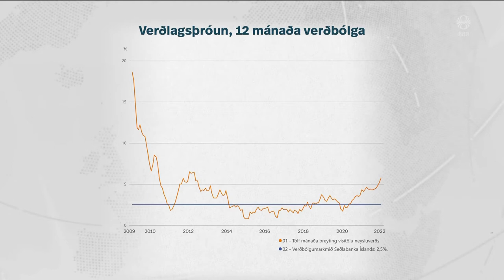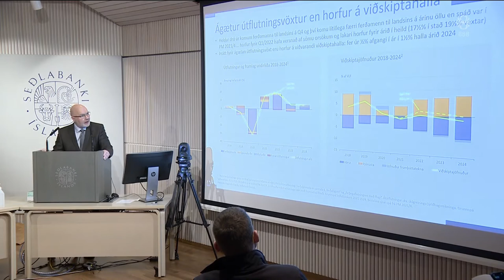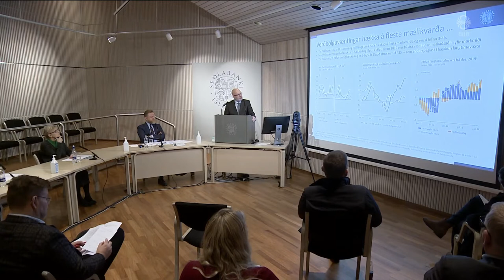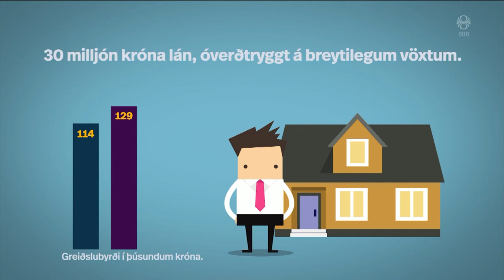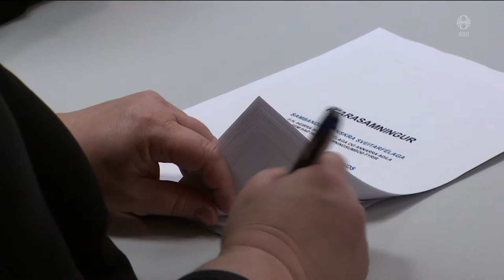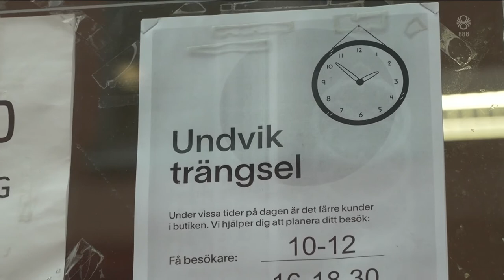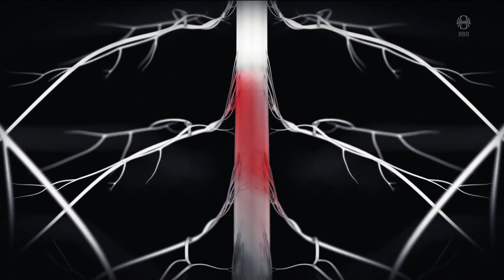Fréttir - 09. feb 2022